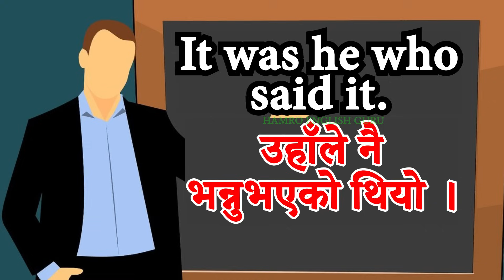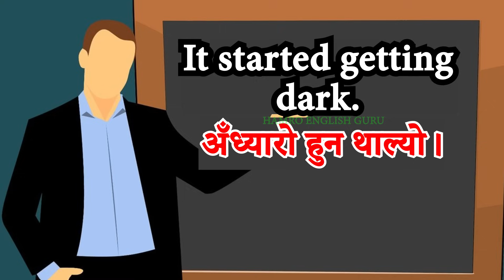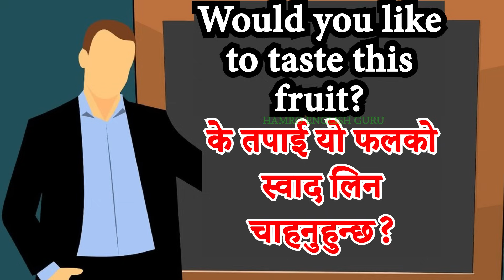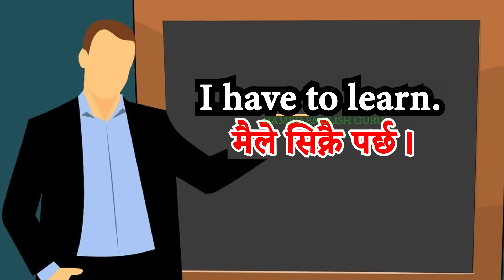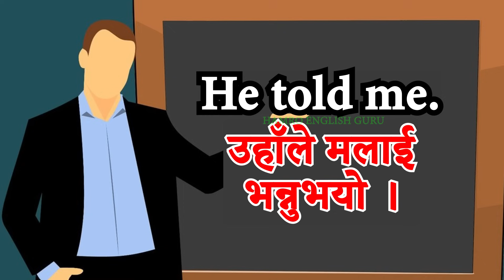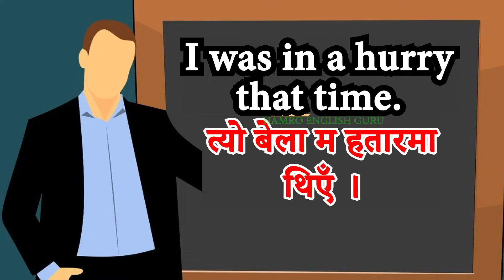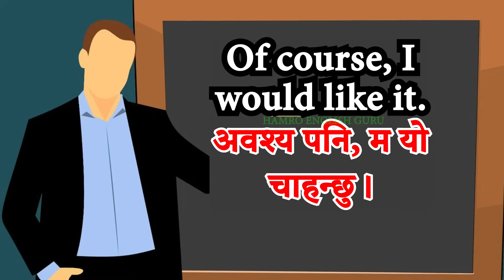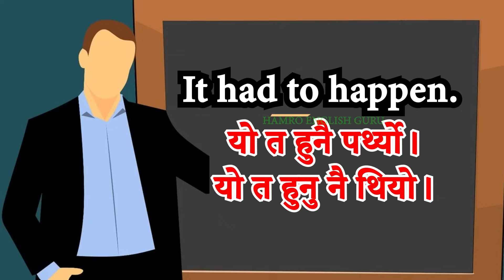Learn English Language Easily with Daily Use Nepali Meanings and Sentences | Easy Conversations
How to answer questions in English
अंग्रेजीमा प्रश्नको उत्तर कसरी दिने
How to learn English Language Easily with Daily Use Nepali Meanings and Sentences | Conversations
How to learn English Language Easily and Fluently | Nepali Meanings and Sentences | Conversations
daily use English words in Nepali